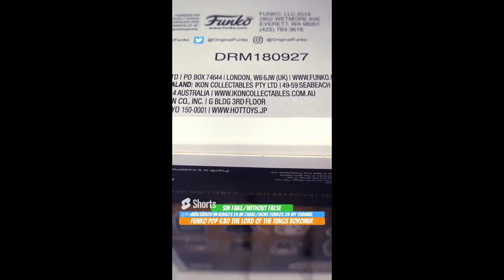Unboxing Funko Pop 630 The Lord Of The Rings Boromir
Unboxing Funko Pop 630 The Lord Of The Rings Boromir funko youtube funkopop thelordoftherings unboxing Funko Pop